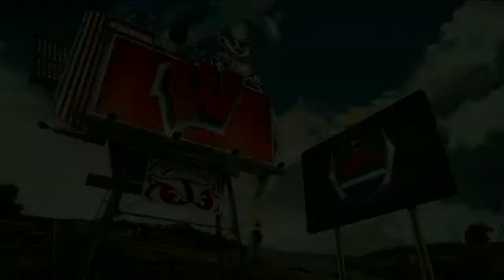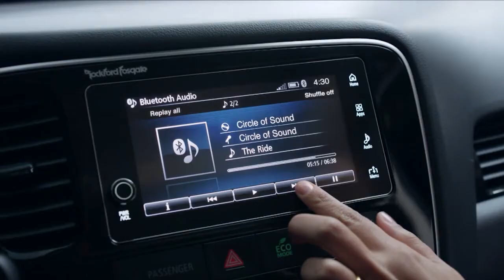ABC World News Tonight 20171111 1830